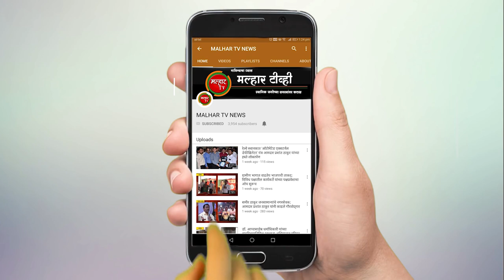बाळासाहेब पाटील लोकसेवा प्रतिष्ठानद्वारे युवा महोत्सवाचे आयोजन !